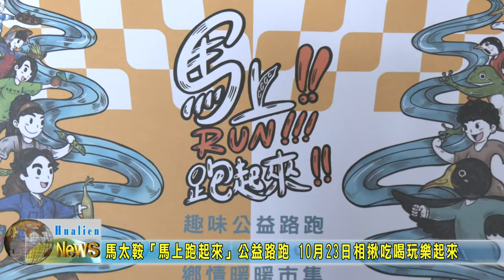20221018 13 馬太鞍「馬上跑起來」公益路跑 10月23日相揪吃喝玩樂起來